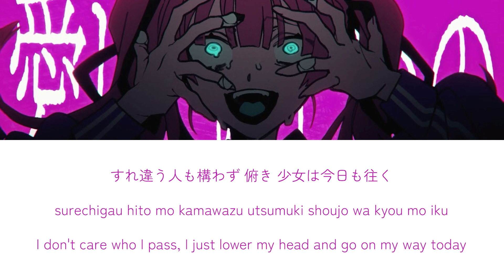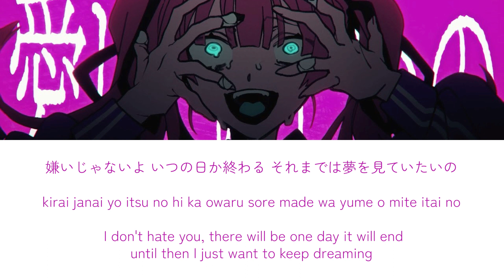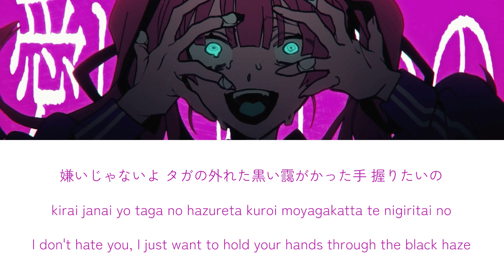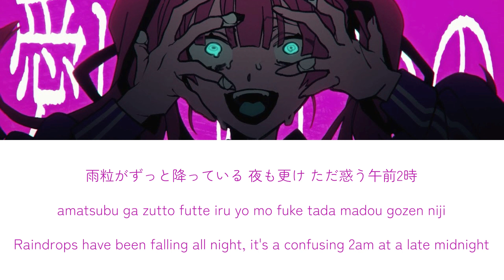rainy girl (雨路少女) lyrics romaji english kanji guchiry feat hatsune miku eng sub